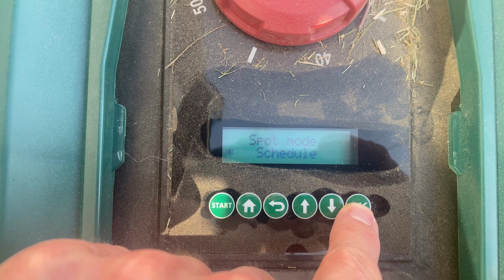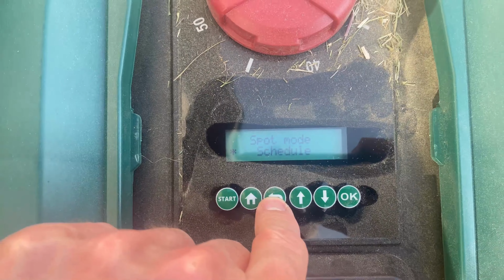Une semaine avec la tondeuse robot Lidl Parkside à 249€ : À quoi s'attendre ?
📺 Cette vidéo arrive une semaine après l'installation de la tondeuse robot Parkside. Nous allons vous montrer l'état de la bordure et de la zone de tonte. Nous examinerons également le fil périphérique, répondrons à une question de Rémy sur la programmation, et aborderons l'incident où un fil a été coupé par la tondeuse. Ne manquez pas notre point d'amélioration essentiel : la délimitation précise des zones de tonte. N'hésitez pas à partager vos commentaires et suggestions ! 🌿🌼🎥

📜Chapitres

00:00💚 État de la bordure et de la zone de tonte après une semaine
0:30 💡 État du fil périphérique après une semaine
0:50 💬 Réponse à la question de Rémy concernant la programmation
1:20 ❗️ Incident : Un fil a été coupé par la tondeuse
1:48 🚧 Point d'amélioration : Délimitation des zones de tonte